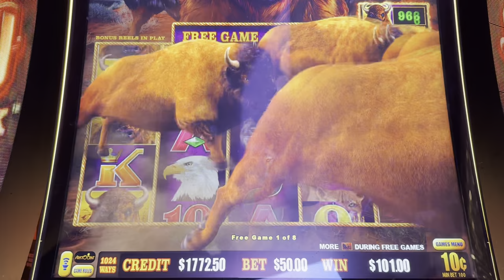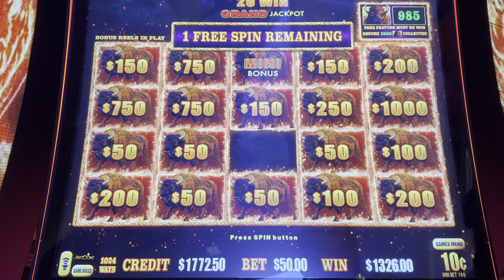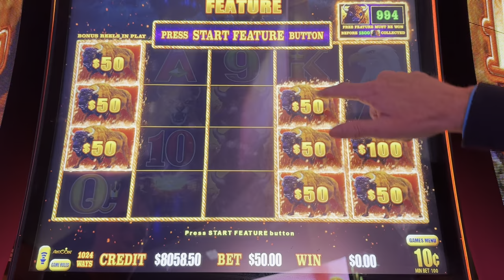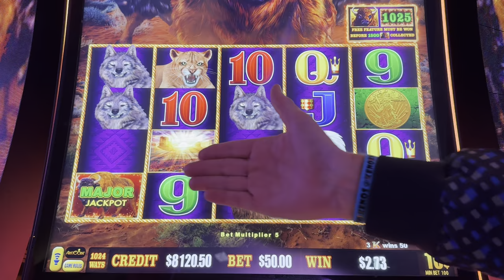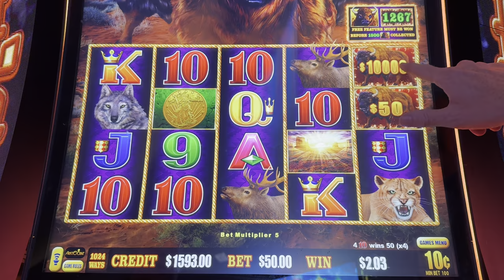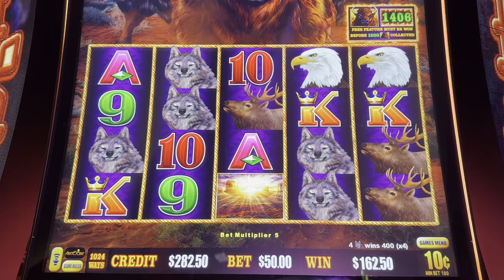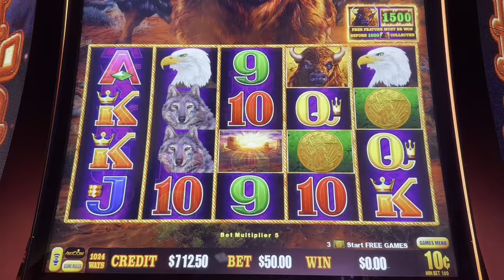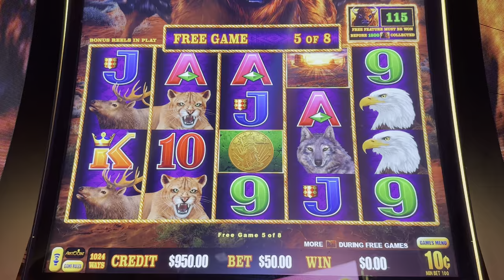Unbelievable Bonuses From Start To Finish